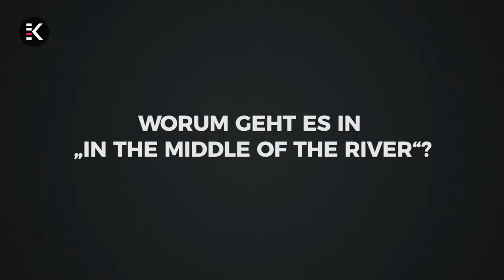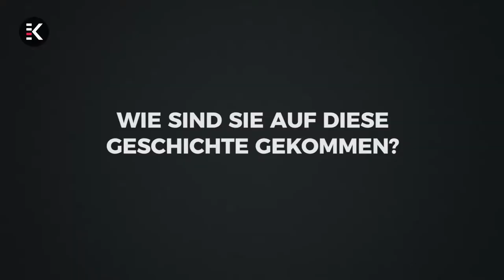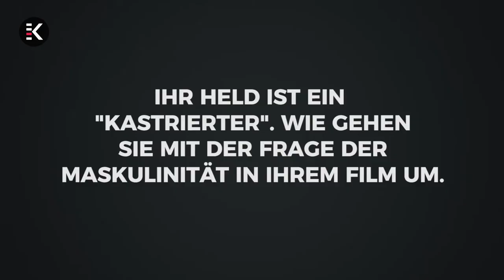Filmfest München 2018: Damian John Harper, IN THE MIDDLE OF THE RIVER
Mit Laien und langen Kamerasequenzen erzählt Damian John Harpers IN THE MIDDLE OF THE RIVER  von den Überfahrenen in New Mexico, wo Gewalt Gewalt gebiert und die einzige Zukunft in der Army liegt. Wir sprachen mit ihm über seine persönlichen Erfahrungen als Inspiration und darüber, wie er filmisch mit Maskulinität umgeht.
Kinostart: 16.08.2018